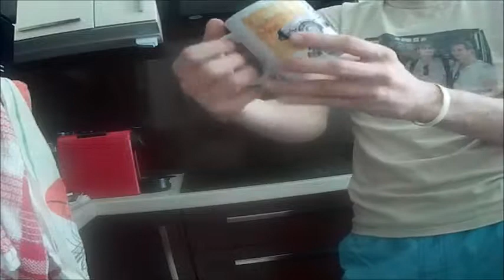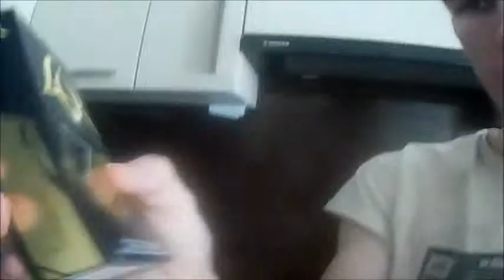Horváth Péter Kávé teszt 13 Rész